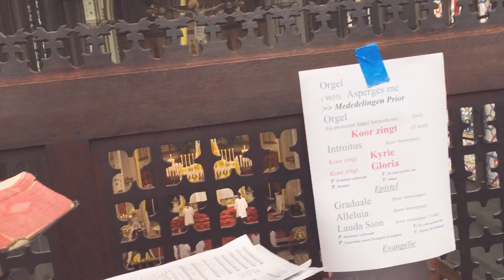Traditional Latin Mass - Polyphonic Benedictus after the Consecration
Excerpt of the Benedictus
Corpus Christi 2019
Church of the Blessed Sacrament, Antwerp Belgium